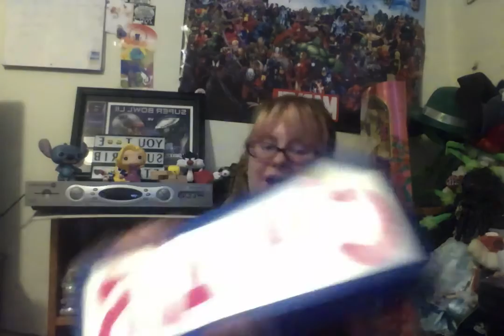Project Mc2 With Jade Here At Rockin Rocker Fabulous Science // Rocker's Fabulous Times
Ask an adults permission before doing things.Sorry I didn't up load video yesterday I was very sick.

Project Mc2 Lab Grab Game.

Rockin Rocker Fabulous Science//Rocker's Fabulous Times.  All ways ask an adults permission before doing things.
So I really love Project Mc2 they are amazing girls.The dolls with  a  experiments are my favorite.

Sorry I didn't up load video yesterday I was very sick

1. If I get 30 more subscribers I will dress up as Princess Belle. 2. If  get 60  more subscribers I will dress up as  Chucky The Killer Doll. 3.  If I get 80  more subscribers I will dress up as  Princess Ariel. 4.  If I get 100 more  subscribers I will dress up as Rouge from the X-Men.

I have new stories for coming to Kindle Direct Publishing amazon.com
These are the names of some of them.
Rockin Rocker Fabulous Science ,Grading Day ,Up Cycling Day.

1. If I get 30 more subscribers I will dress up as Princess Belle. 2. If  get 60  more subscribers I will dress up as  Chucky The Killer Doll. 3.  If I get 80  more subscribers I will dress up as  Princess Ariel. 4.  If I get 100 more  subscribers I will dress up as Rouge from the X-Men.